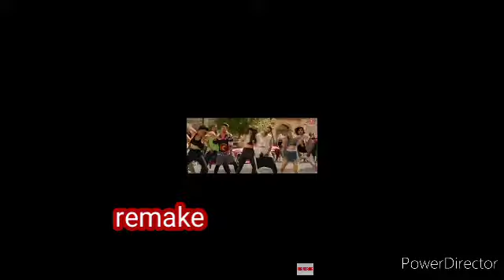Old Vs New ।Which song did u like the most ।। Bollywood songs ।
if u want any new video.. comment me below..

I will soon upload new videos 😁